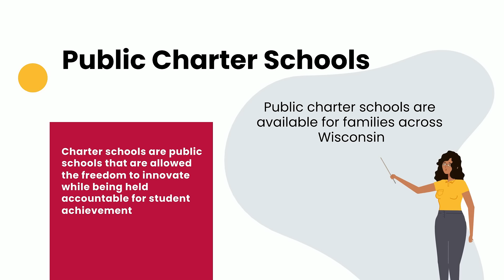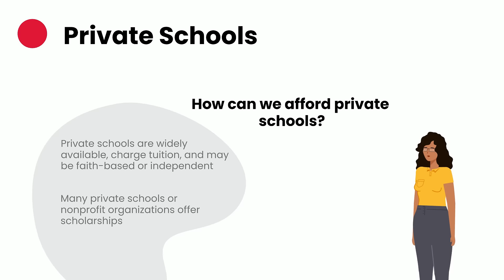Your School Choice Guide in Wisconsin 2023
Wisconsin parents, like parents everywhere, want to be able to choose a school where their child will learn and thrive. Finding the best school fit starts with knowing your options. There are a variety of school types available for students in Wisconsin.